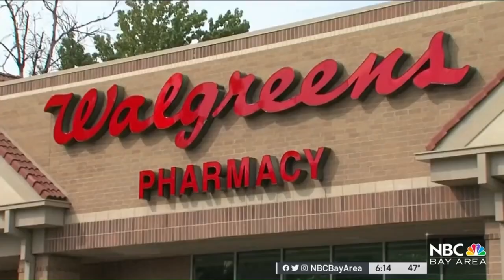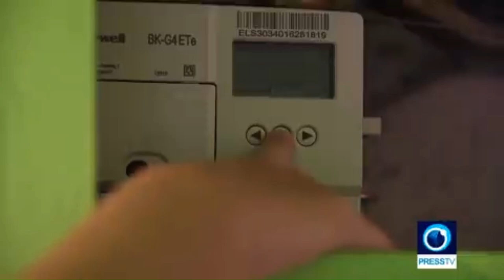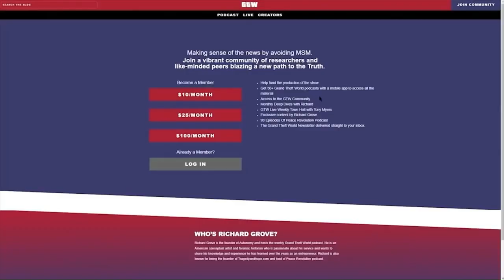Manufacturing History Week 9 2023